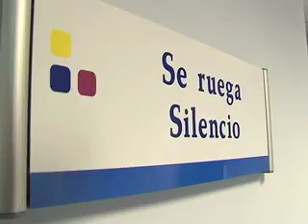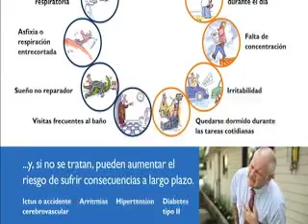Vídeo Noticia 'Sistema CPAP Philips contra la apnea del sueño'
VÍDEO NOTICIA. Un millón y medio de españoles podría padecer apnea del sueño, uno de los trastornos más frecuentes entre la población adulta. Sin embargo, se calcula que más del 80 por ciento está sin diagnosticar. La falta de información y conocimiento de la enfermedad son las causas de su infradiagnóstico.